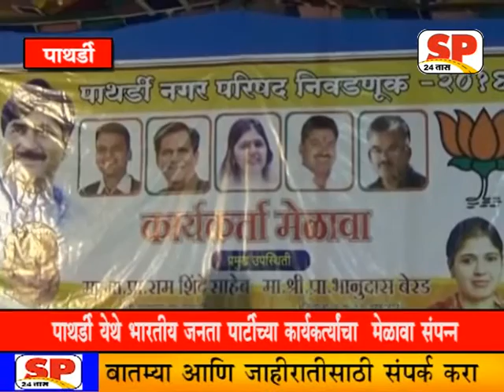pathardi melava news